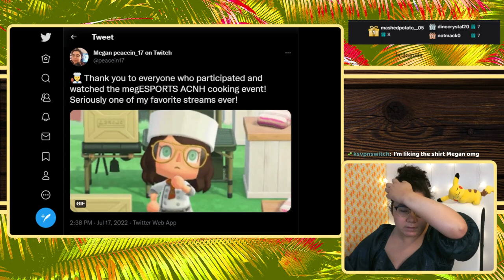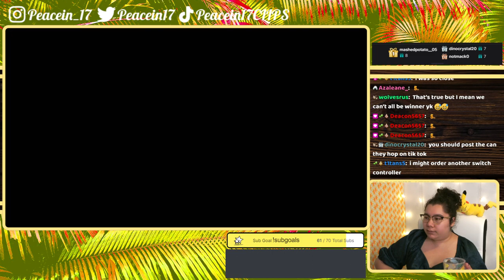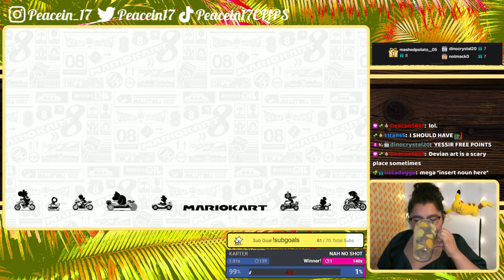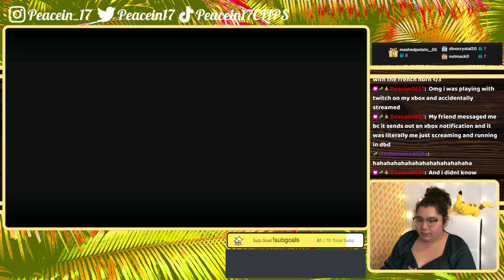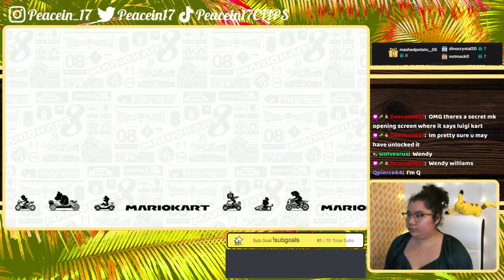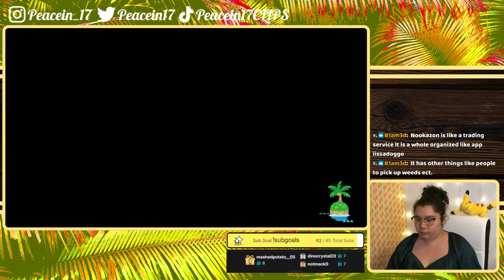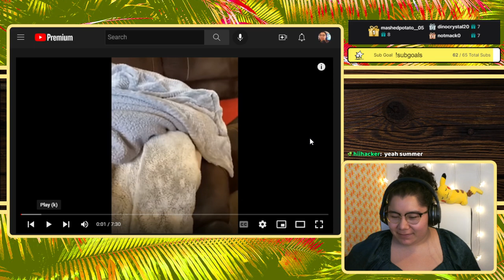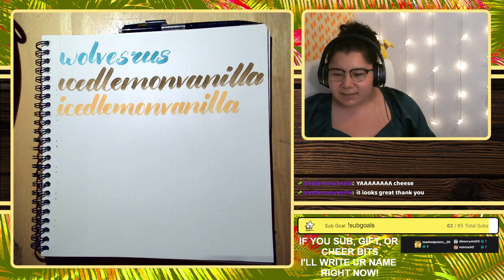7/19/22 GOLD TROPHIES ONLY! ABSOLUTELY CRUSHING MIRROR MODE COPIUM - MK8 Deluxe, ACNH, YLYL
Time Stamps
00:00:00 Starting Soon
00:05:29: Intro
00:15:50 MK8 Deluxe
02:07:45 ACNH
03:02:04 YLYL
03:11:10 Thanking Subs Calligraphy